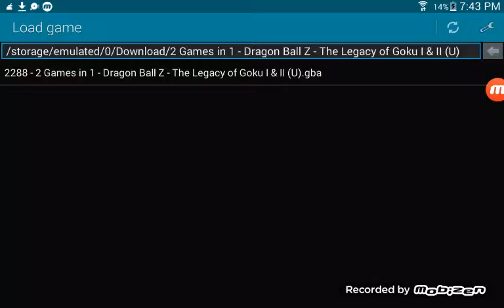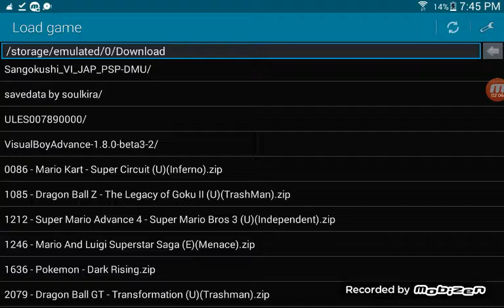Dragon Ball lagacy of goku